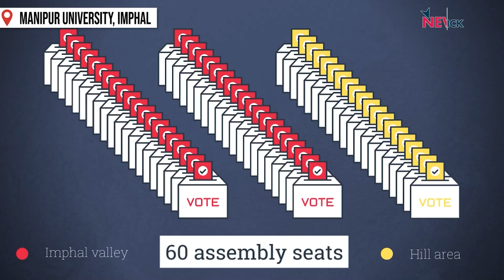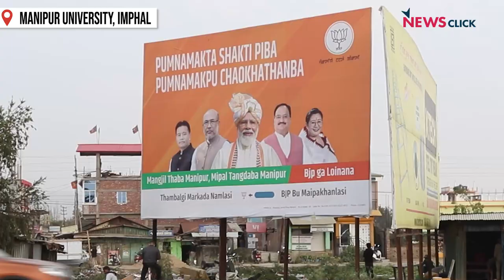Manipur Elections 2022- Everything You Need to Know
Manipur goes to polls in two phases on Feb. 28 and March 5, 2022. We kick-off video coverage of this crucial state assembly election with journalist Grace Jajo who highlights the key issues in the state, and the major political players and parties, in the fray.

With particular insight into the divide between the state's large tribal population and the Meitei majority, Jajo examines the ruling BJP's condition, majoritarian politics and how voters might respond to five years of being ruled by chief minister N. Biren Singh.